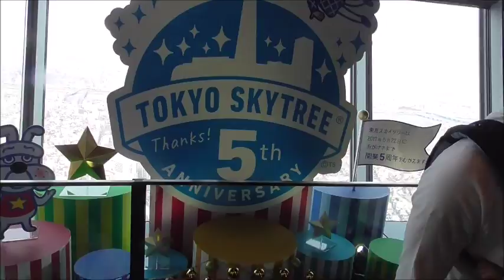東京弾丸ツアー 東京スカイツリー展望台に昇ってみた 文字通り天にも昇る～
東京弾丸ツアー　東京スカイツリー展望台に昇ってみました。
今回のツアーのもう一つの本命、遂に昇れました！！